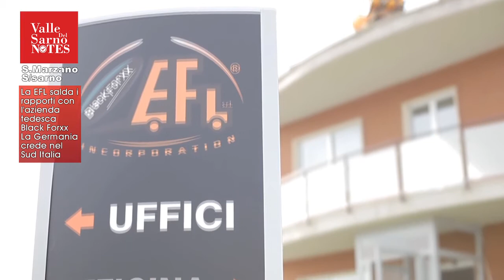Consolidamento partnership con Black Forxx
Intervista ad Alfonso Senatore e Joerg Denkel